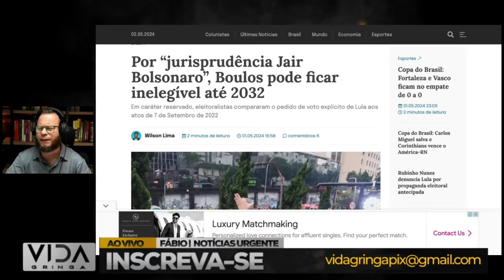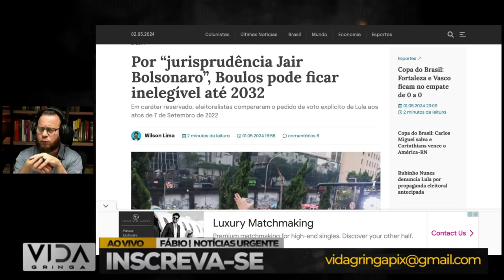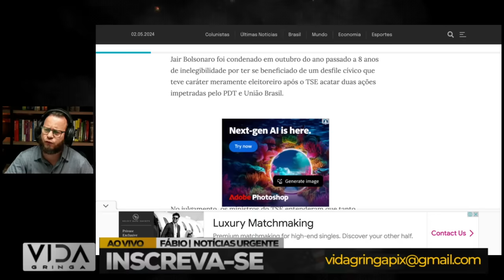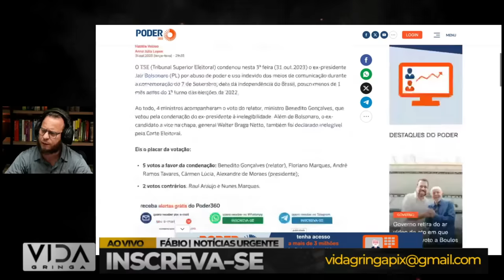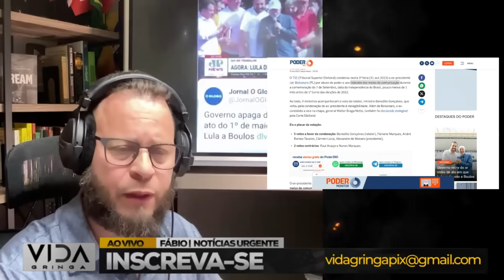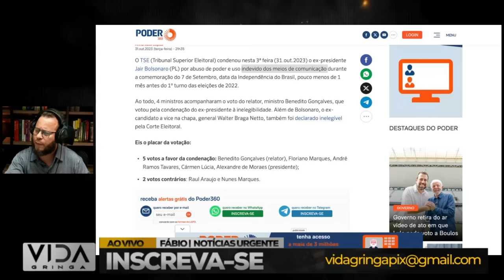O Crime de LULA: As 3 Teorias Explosivas Reveladas!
00:00 introdução
02:10 teoria 1 boi de piranha
07:20 teoria 2  burrice do século
14:20 teoria e não dar ponto sem nó

Neste vídeo, abordaremos:

1️⃣ Histórias reais de indivíduos que experimentaram momentos de desespero.
2️⃣ As estratégias e mentalidades que os ajudaram a superar adversidades.
3️ Lições valiosas que podemos aplicar em nossas próprias vidas quando enfrentamos dificuldades.
4️ A importância da resiliência e da crença em um futuro melhor.